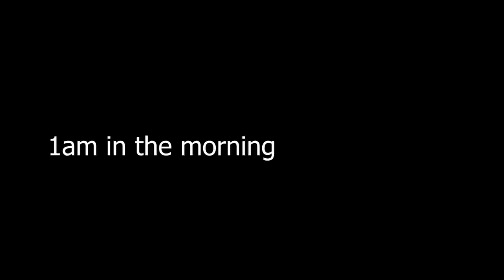THE TWINS FIRST SLEEPOVER!!!